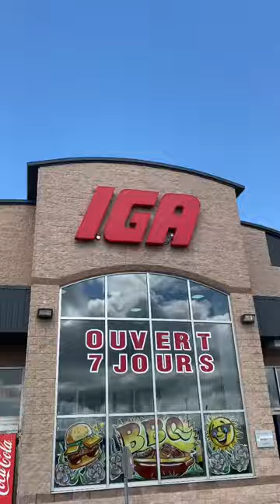epicerie la moins chère pour acheter du concombre risque de te surprendre